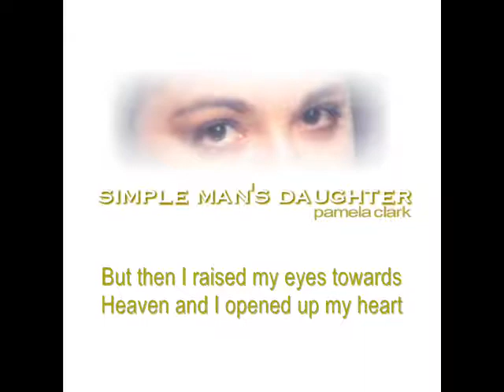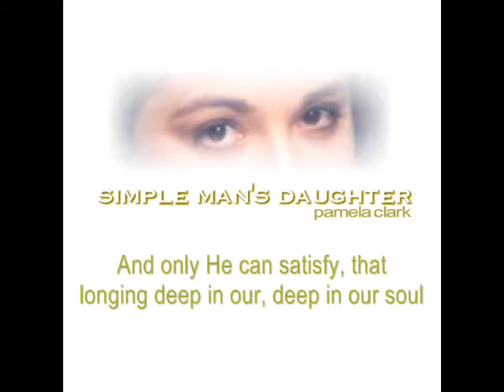ONLY JESUS CHRIST - PAMELA CLARK